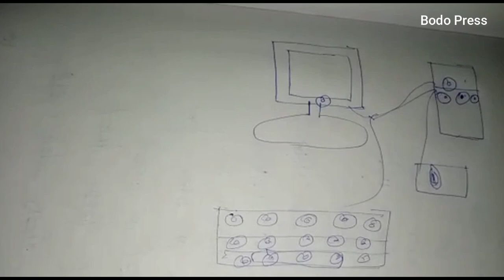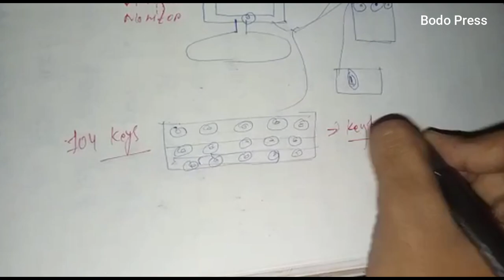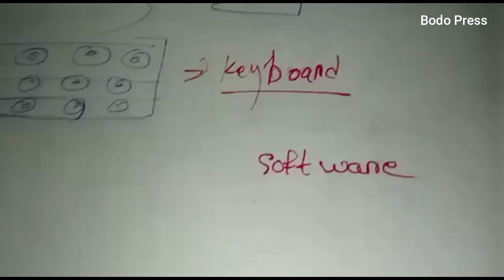What is the Computer? an electronic machine that can store,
A computer is an electronic device that manipulates information or data. It has the ability to store, retrieve, and process data. You may already know that you can use a computer to type documents, send emails, play games, and browse the Web.

an electronic machine that can store, find and arrange information, calculate amounts and control other machines, जानकारी संचित करने, ढूँढ़ने व व्‍यवस्थित करने, परिकलन करने व अन्‍य मशीनों पर नियंत्रण रख पाने वाली एक इलेक्‍ट्रॉनिक मशीन; कंप्‍यूटर.

On the basis of data handling capabilities, there are three types of computers which are Analogue Computers, Digital Computers, and Hybrid Computers

1.   Analog computer, any of a class of devices in which continuously variable physical quantities, such as electrical potential, fluid pressure, or mechanical motion, are represented in a way analogous to the corresponding quantities in the problem to be solved.

Examples of analog devices:

Vinyl records and record players. CRT (cathode ray tube) televisions and monitors. VCR (video cassette recorder) players and tapes. Any clock without a digital display.

2.   Digital describes electronic technology that generates, stores, and processes data in terms of two states: positive and non-positive. Positive is expressed or represented by the number 1 and non-positive by the number 0. Thus, data transmitted or stored with digital technology is expressed as a string of 0's and 1's.

Example:
In computer science, a digital electronic computer is a computer machine that is both an electronic computer and a digital computer. Examples of digital electronic computers include the IBM PC, the Apple Macintosh as well as modern smartphones.

3.  A computer system consisting of a combination of analog and digital computer systems is called Hybrid Computer.

Examples of Hybrid Computers:
Gasoline Station. The fuel vending machine at a gas station measures the amount of fuel via analog technology and displays the information regarding cost in digital form. ...
Electrocardiogram Machine. ...
Ultrasound Machine. ...
Monitoring Machine. ...
Research and Production Industries. ...
Forensic. ...
Defense.

Press Dime:  Enjoy the videos and music you love, upload original content, and share it all with friends, family, and the world on YouTube.